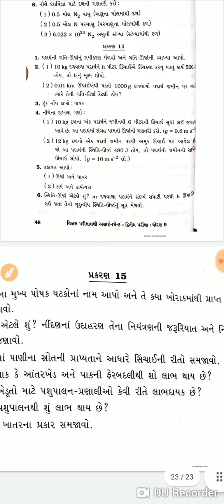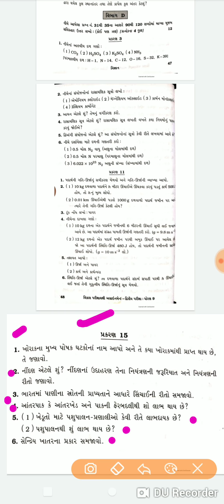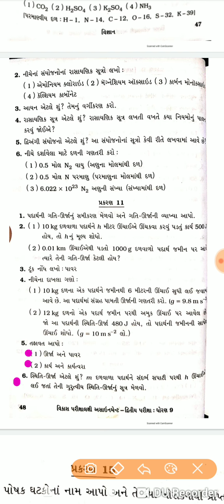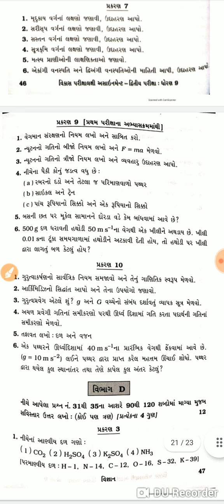Std 9 Vigyan Second exam Full Paper Solution section D | dhoran 9 vignan paper solution februari 22